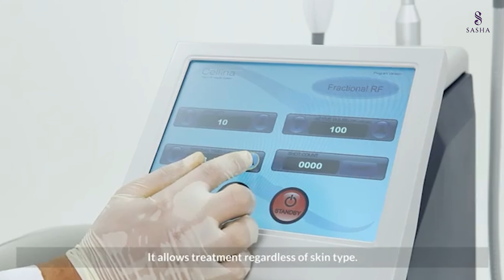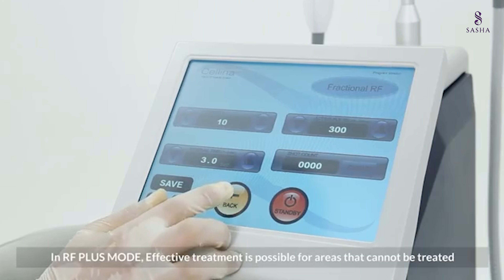Dual Fractional RF technology for Skin Rejuvenation | Cellina Device | SAHSA Clinic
Cellina PR has been designed for skin rejuvenation and skin tightening  of all kinds skin types as devised Dual functions that achieve 2ways of non-ablative and ablative in one platform. Cellina PR system performs Epidermis with RF matrix system and dermis with RF needle technology. That Cellina PR’s 3-in-1 system visualizes an operation of skin rejuvenation treatment in all skins.

Features of Dual Fractional RF technology:

Fractional RF Micro-needle & Fractional RF Sub-lative Rajuvenation.
New collagen, skin tightening and overall rejuvenation.
Non-ablative + Ablative.
Safer & Effective thermal energy delivery to the treatment area.
Clean and even energy delivery.
Clean and even treatment result with accurate matrix array